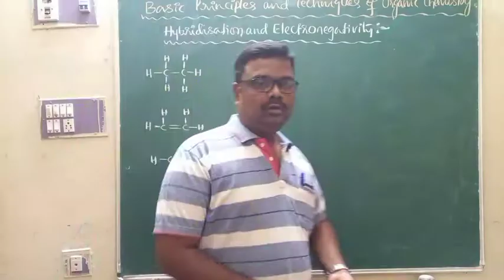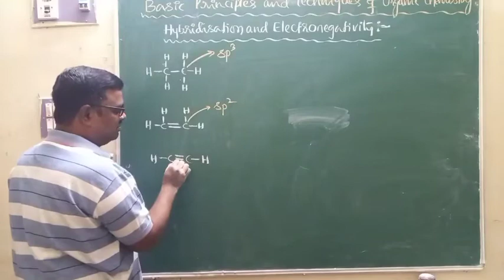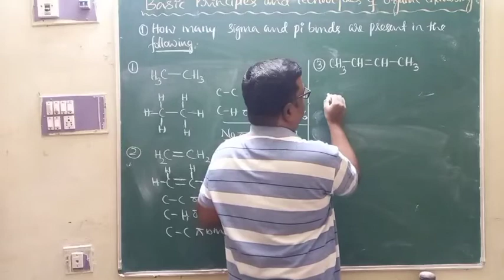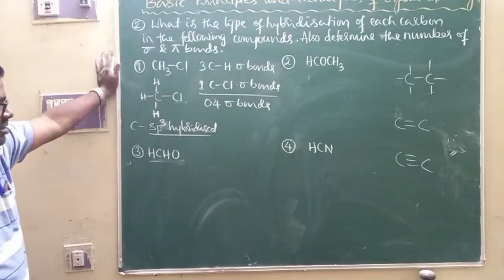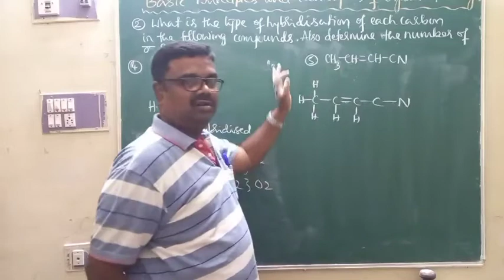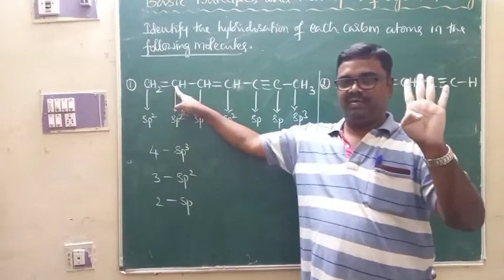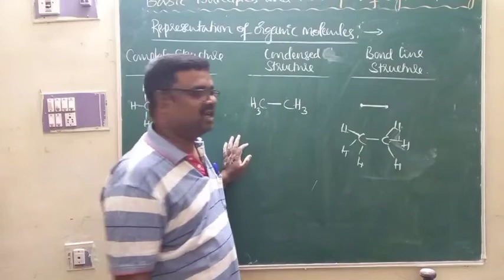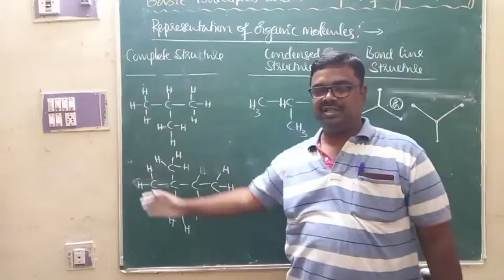Part-02/19, IPUC, UNIT-12, BASIC PRINCIPLES AND TECHNIQUES OF ORGANIC CHEMISTRY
Discussed determine number of sigma and pi bonds in a given compound by taking different examples.

Discussed different examples for the compounds to identify the hybridization of carbon atom in carbon chain.

Introduced writing complete, condensed and bond line structure of carbon atoms.

Prepared by;

Mr.Manjunatha Tumminakatti
Lecturer in Chemistry
Govt PU College, Challakere
He has 20 years of teaching experience in 10+2 level.

During these years he conducted several KCET/NEET/JEE classes

He coordinated free KCET classes organised by CHITRADURGA district adminstration for PU students.

Worked as resource person in various district level Orientation programmes to PU lecturers.

He conducted TALP training classes to CHITRADURGA district PU lecturers as MRP.

Conducted career guidance programmes to SSLC students.